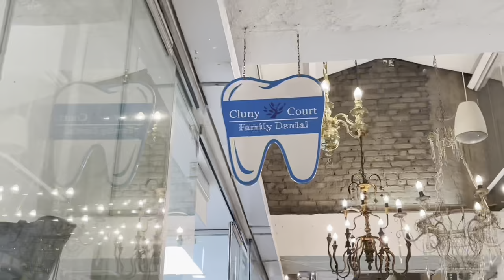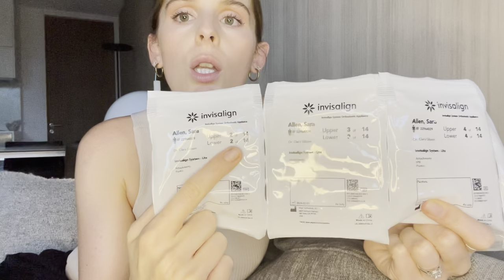Weekend Vlog in Singapore: Invisalign, the BEST City Cycle Route, Shops, Expat Bars & Stormy Nights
Spend the weekend in Singapore with me! Join me as I embark on my Invisalign journey, sharing the ups and downs of straightening my teeth. Then, stroll through one of the most luxury shopping malls in Singapore, afterwards hop on a bike with me as we explore the vibrant streets and hidden gems of this city, from its iconic landmarks like Marina Bay Sands, to its tucked-away areas. Afterward, we'll be putting ourselves in an interesting situation to at an Australin Sports bar... but this time not supporting Australia! And of course it wouldn't be true Singapore life without some stormy weather, complete with thunder and lightning!

Our cycling route:
Shoppes by Marina Bay
Head to Bayfront
Grab a 'Hello Ride' bike (super cheap)
Clifford Pier
Merlion Park
Raffles Statue
Clarke Quay
Along the river towards Robertson Quay

If you have any questions or simply want to let me know what things you liked, found interesting, or what you would like to see more of, please  comment below, I'd love to hear from you.

With love,
Sara